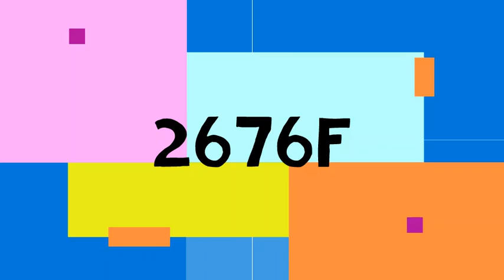Compra Piso en Badalona - con as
Piso exterior soleado vistas despejadas en la zona... Para más información visita